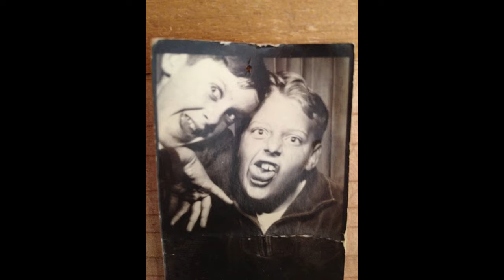Terry Ramsey | Montage (2022)